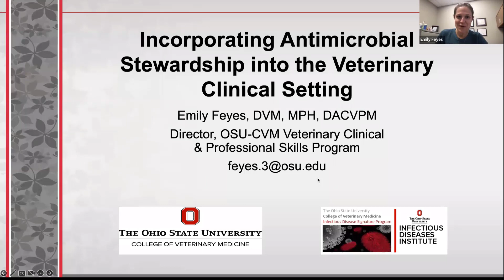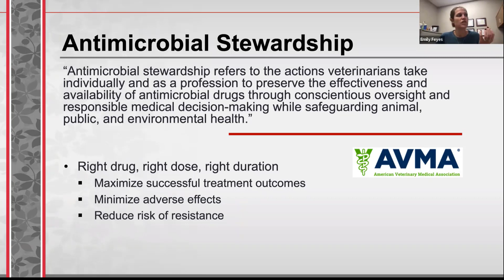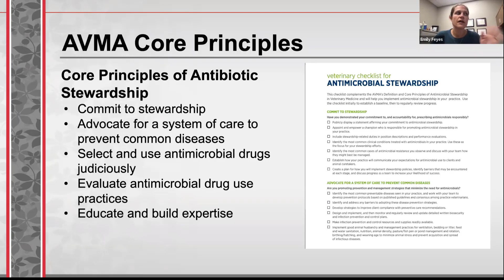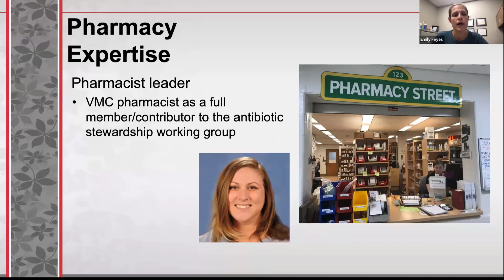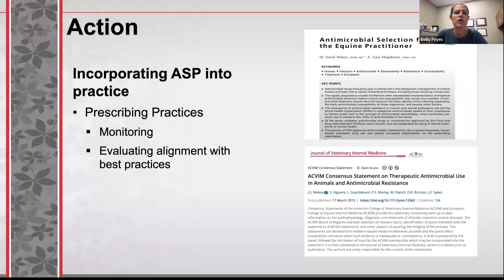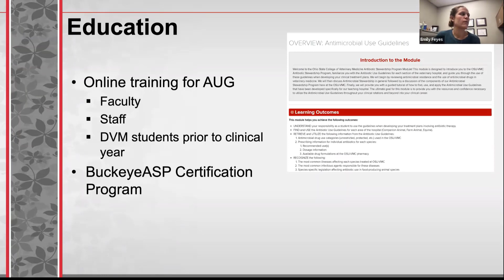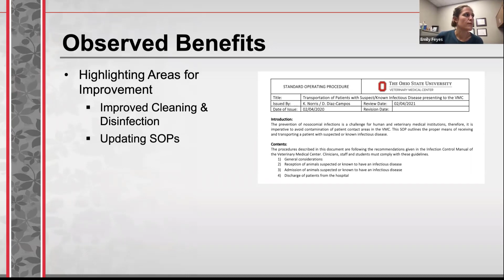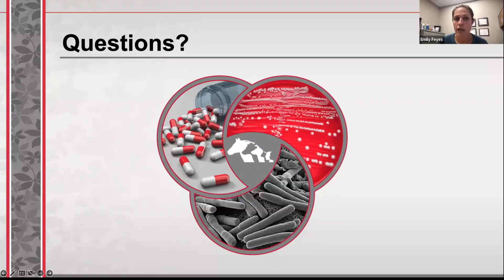Incorporating Antimicrobial Stewardship into the Veterinary Clinical Setting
Antimicrobial resistance (AMR) is a critical global health threat to both human and animal populations. This discussion will focus on the role that veterinarians play in the fight against AMR, centering on the incorporation of antimicrobial stewardship practices, infection control, and biosecurity. Attendees will learn how antimicrobial stewardship programs can be developed and implemented veterinary clinical practice and how effective antimicrobial stewardship relies on good biosecurity and infection control practices.